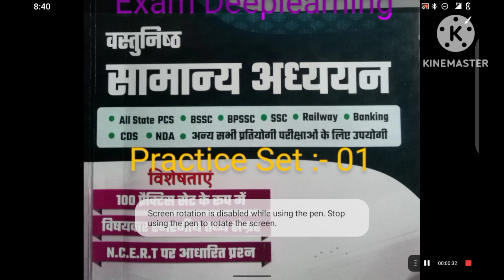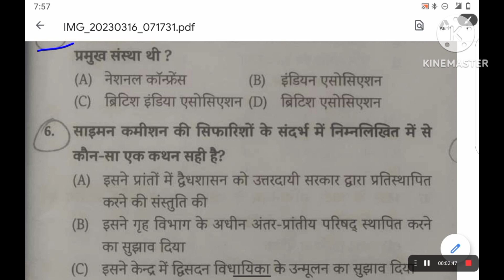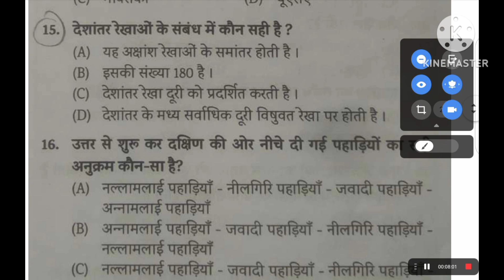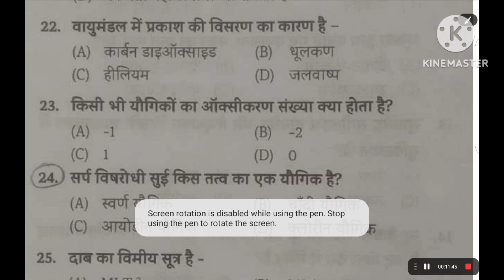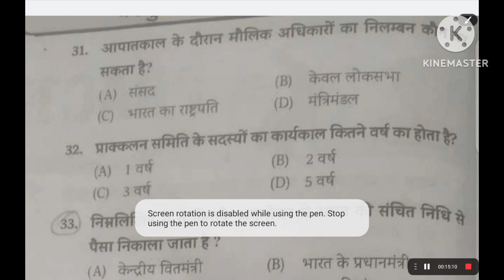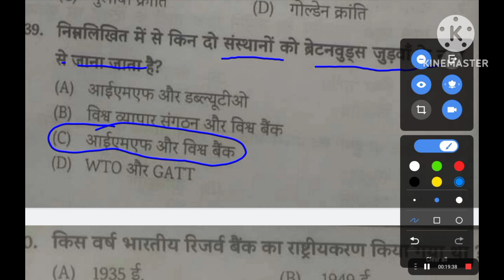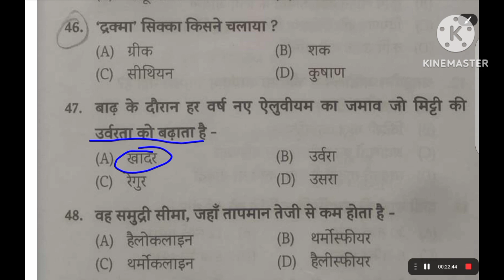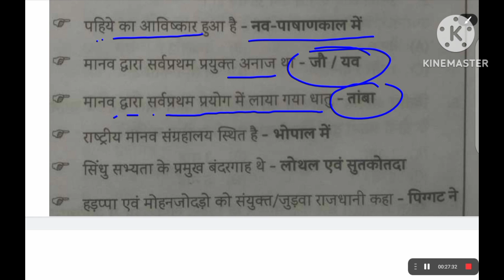UPSC | BPSC | SSC | General studies ( सामान्य अध्ययन ) | Edu teria | NCERT Questions | Set :- 01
इस वीडियो में 5000+ सामान्य अध्ययन का question कराऊंगा जो set by set होगा।
एक सेट में 50 क्वेश्चन जो एडु टेरिया सामान अध्ययन जो एनसीआरटी पर आधारित प्रश्न होगा।
Newjob. New job